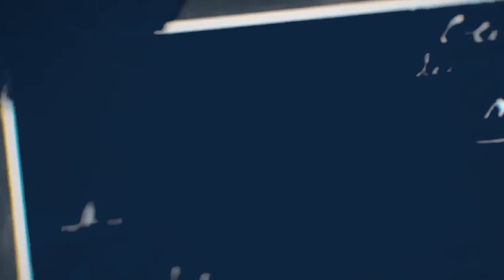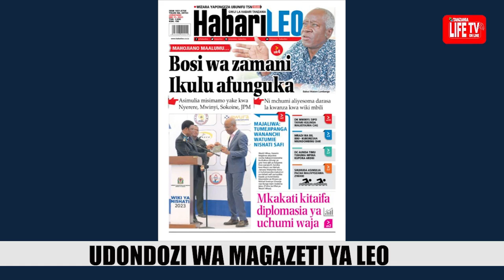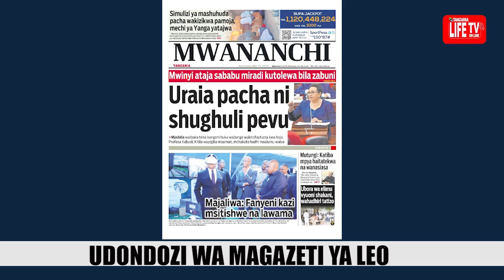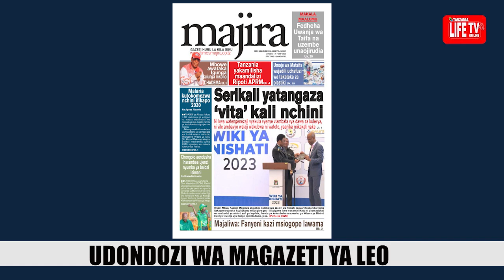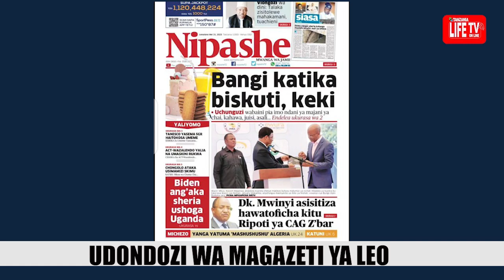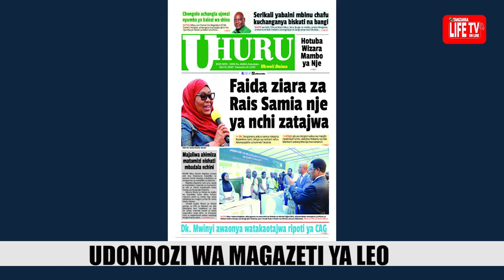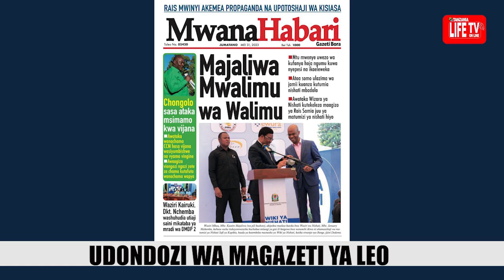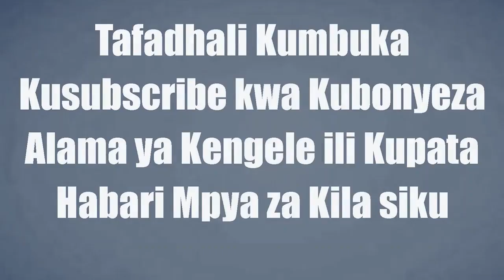MAGAZETI YA LEO 31/06/23, UCHUNGUZI WABAINI BANGI KATIKATI YA BISKUTI , KEKI, MAYELE KULIPWA MIL 52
MAGAZETI YA LEO 31/06/2023, UCHUNGUZI WABAINI BANGI KATI KATI YA BISKUTI,  MAYELE KULIPWA MIL 52  KWA MWEZI